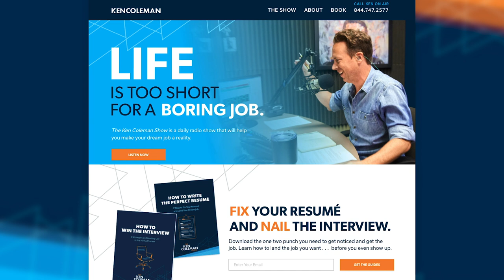How To Interview Well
An acclaimed interviewer and broadcaster, Ken Coleman inspires and informs audiences by drawing knowledge from some of the most well-known industry leaders, influencers, heads of state and celebrities. Host of The Ken Coleman Show and the top-rated EntreLeadership Podcast, Coleman equips, encourages and entertains listeners through thought-provoking interviews, helping them grow their businesses, pursue their passions, and move toward a fulfilled purpose.

In 2013, he released his first book, One Question: Life-Changing Answers from Today’s Leading Voices. In his book, Coleman combines engaging storytelling with a passionate delivery to share insights and observations on the traits and tactics of great leaders and influencers, motivating people to never stop asking questions. Coleman joined Ramsey Solutions in 2014 and frequently guest hosts The Dave Ramsey Show—the third-ranked nationally syndicated talk radio show in America.